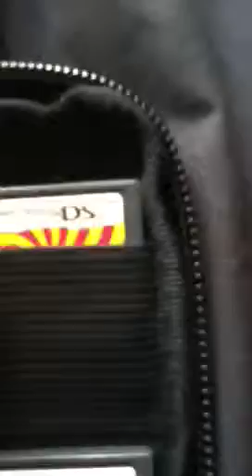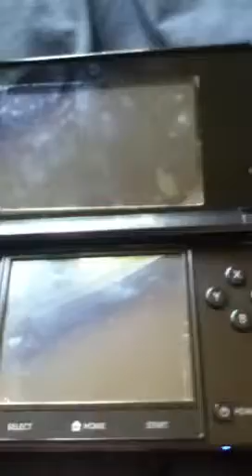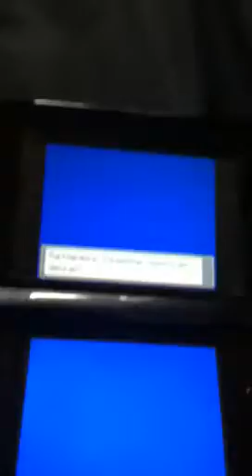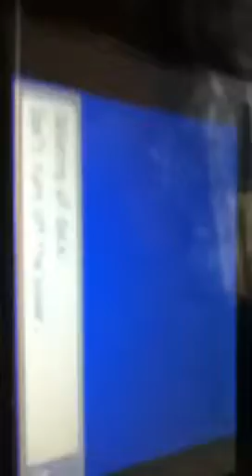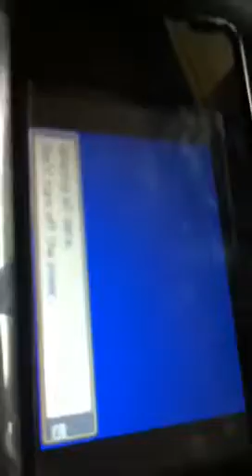Ds adventure 1